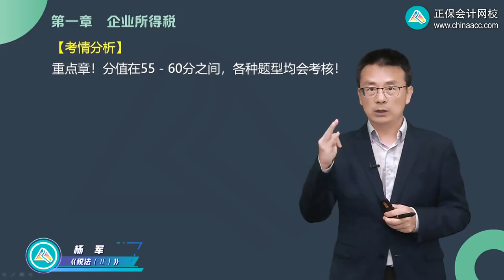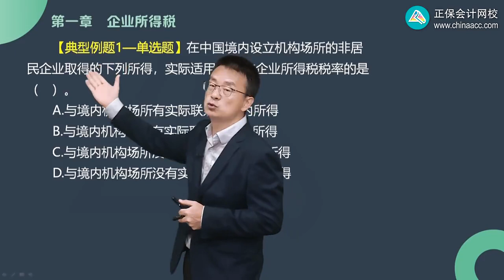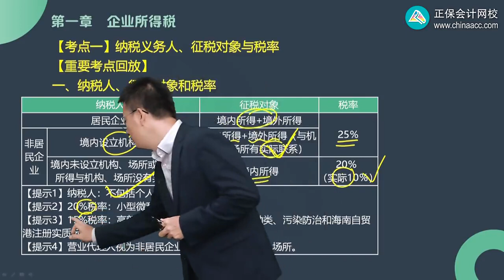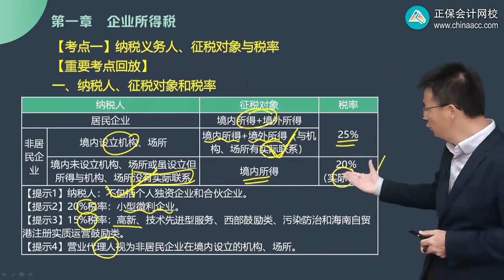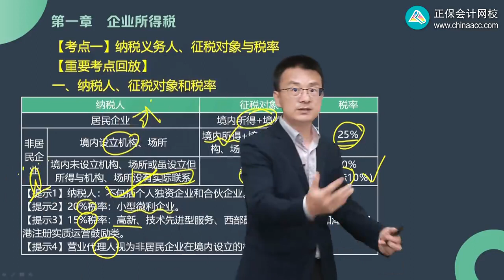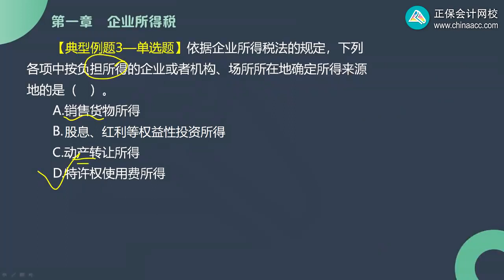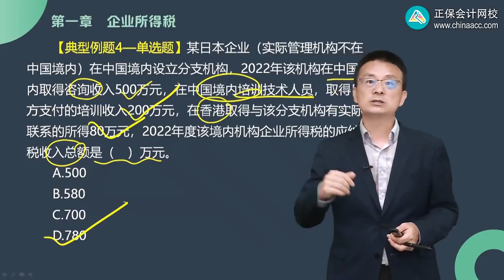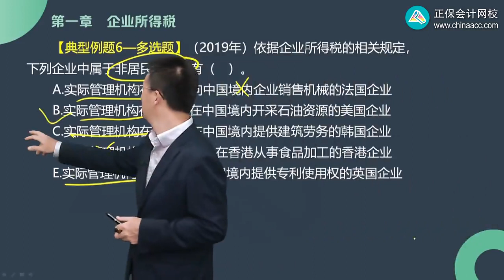2023 税务师 税法二 杨军 习题强化班 第0101讲 纳税人、征税对象、税率、所得来源地的确定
2023 税务师 税法二 杨军 习题强化班